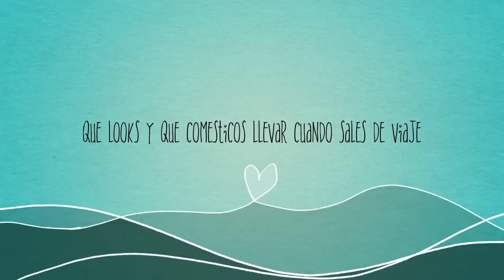SNEAK PEEK - Que Looks y que Comesticos llevar cuando sales de viaje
¡¡NO TE PUEDES PERDER EL VIDEO DE LA PRÓXIMA SEMANA!!